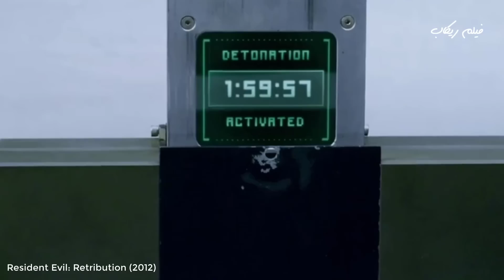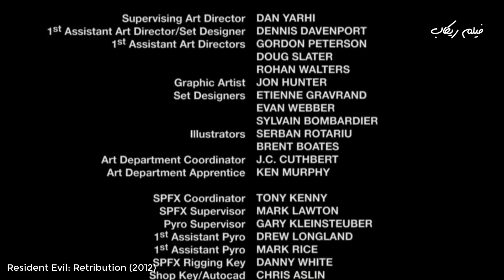بتصحى فاقدة الذاكرة وكل اللى حواليها بيتحولوا لزومبي!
ملخص فيلم Resident Evil: Retribution (2012)